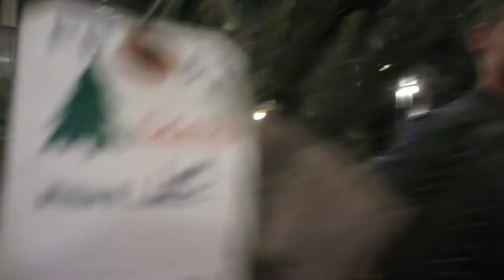Going CHRISTMAS TREE Shopping! | First Vlog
I don't know what to put in the description lol